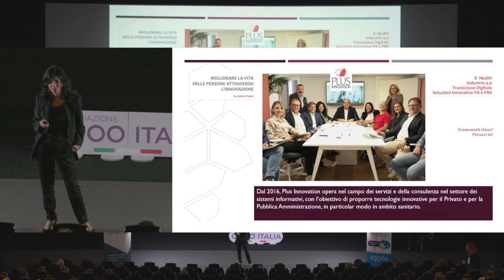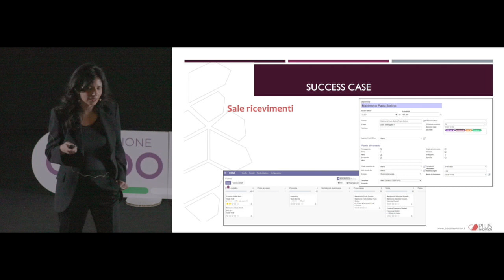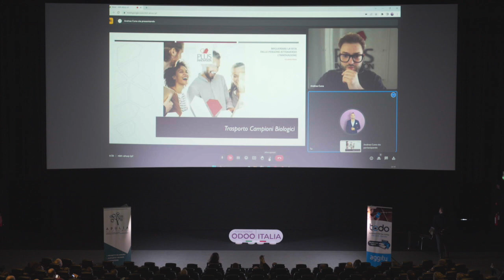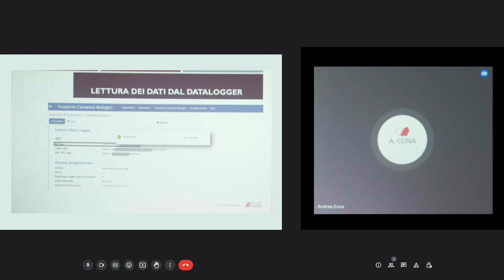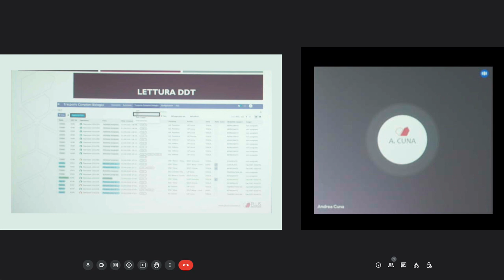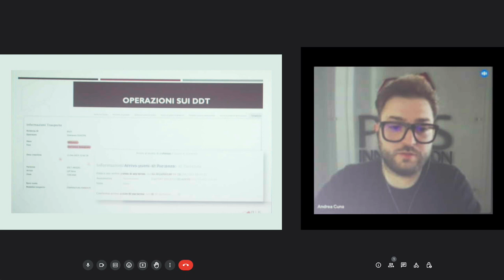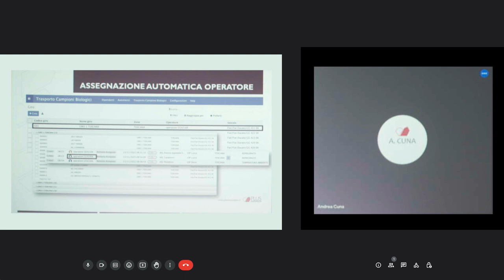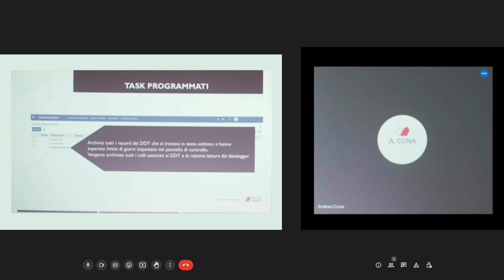Framework Odoo? pensaci tu | odoodaysit 2023 | Maria Grazia Priore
Ultimo talk degli Odoo Days Italia 2023 a cura di Maria Grazia Priore di Plus Innovation con "Framework Odoo? pensaci tu!"